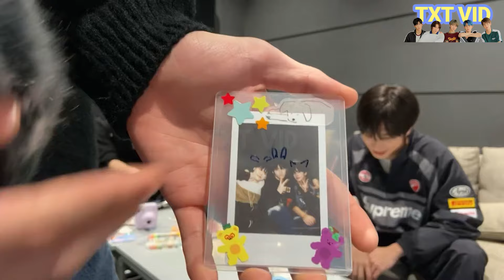[241027] TXT Weibo Live Full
If anyone can translate this video into English or other languages, please let me know and I will add the translation :)